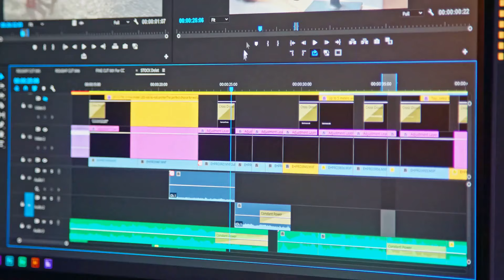宝宝的“我是小音乐家”旋律之旅；小小运动员的协调与平衡挑战；宝宝的“我是小科学家”实验发现记：当爸爸做妈妈20240318